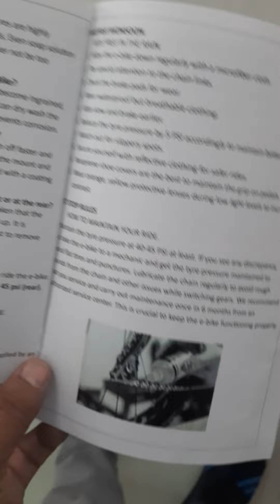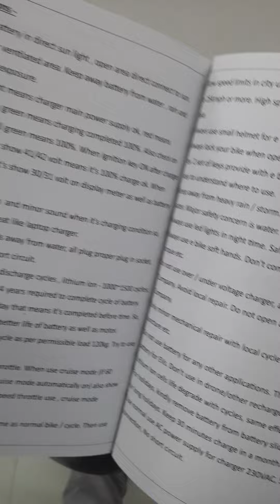Owner's Manual (Service book)Self Maintenance 🇮🇳🚴😀bharat